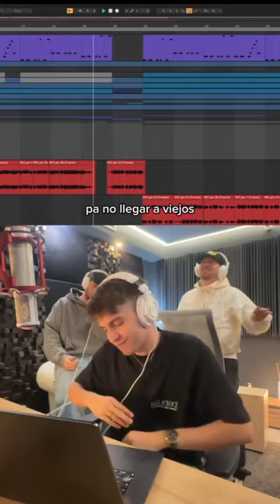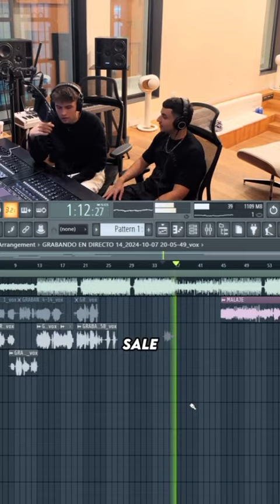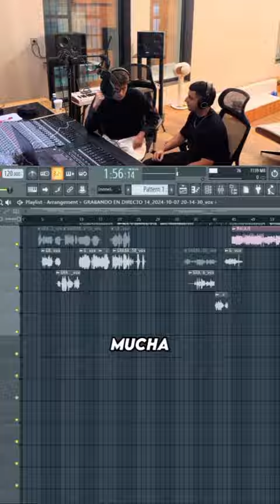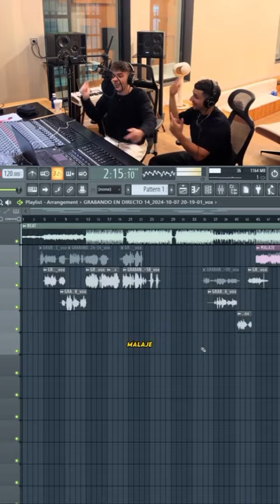Recopilación de la nueva canción malaje de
¡Bienvenido al canal de RODRIGO LR! Aquí subimos todo tipo de contenido como reacciones, juegos, música drill, reggaeton o urbana etc de manera internacional y nacional. Echale un vistazo a mis vídeos, esperamos que los disfrutes y no te olvides de suscribirte y activar la campana para que YouTube te notifiqué de cuando suba algunos videos y pasaros por mis redes sociales para que veais mi contenido. Un saludo Rodrigo tu YouTuber de confianza y cada día el de más gente.

Hastags